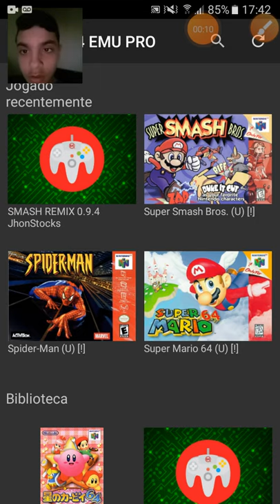Super Smash Bros. Remake 2021 continuando.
Fala galera hoje vim trazer para vcs um vídeo de Super Smash Bros. Remake 2021 de n64.